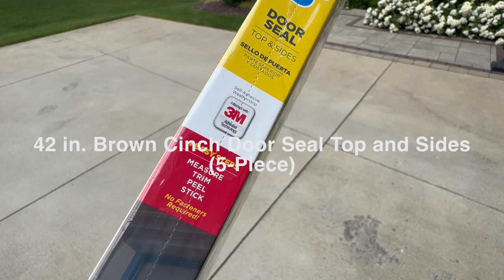Ford’s Cargo Area Enclosure with Fixed Lid - installation Part 2 - A helpful Modification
A very useful and affordable mod to make if you plan on regularly removing/replacing the top section of the enclosure. Removal is necessary to access cargo space with Top Lift Pro - roof removal tool. Top panel removal is also useful if the roof is installed (such as during most of winter for many regions) to allow greater cargo capacity and cargo height. Personally, if my roof is on, I leave the top of the cargo enclosure for more flexibility in storage.

This is an update to my previous installation guide for Ford Bronco and Bronco Raptor of Ford’s “Cargo Area Enclosure with Fixed Lid”. Vehicle used is a 2023 Oxford White Bronco Raptor. The link to the full-installation guide is here:

You can order the enclosure from multiple sites, including Ford at the links below - compare pricing, it has been lower on some non-Ford sites:

The weather stripping used for the modification shown in this Part 2 video was purchased at Home Depot

Likes and Subscribes are always appreciated as a way to support the time it takes to create/edit this content. Thanks for stopping by!